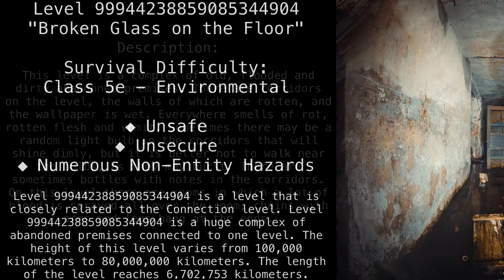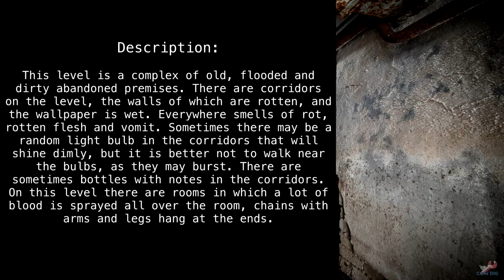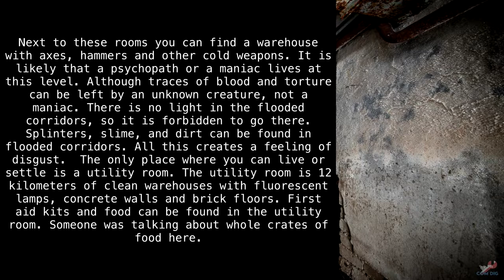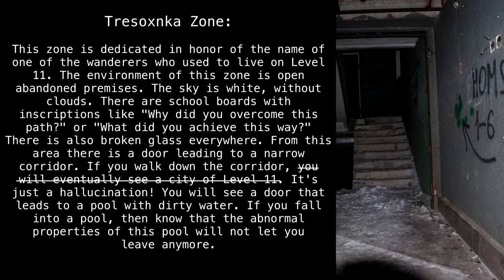Level 99944238859085344904 "Broken Glass on the Floor" [Backrooms Fandom]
For real this time. pepeLaugh

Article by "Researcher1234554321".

Sections:
00:00 - Classification
01:35 - Description
02:27 - Tresoxnka Zone
03:18 - Entrances and Exits